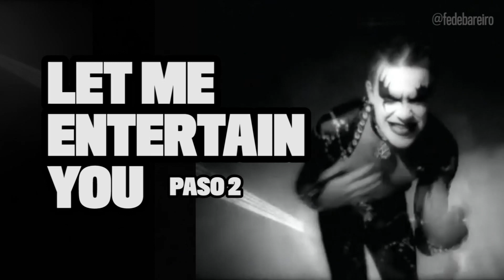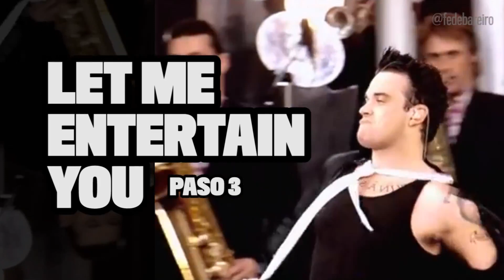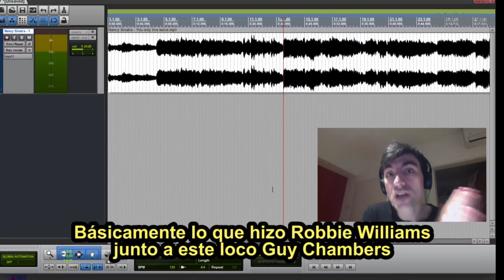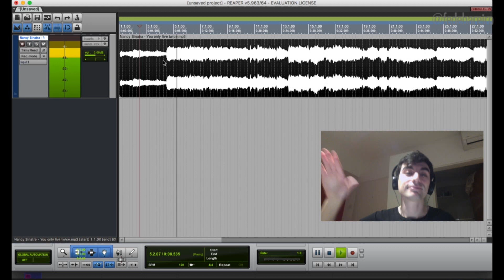FEDE BAREIRO Y EL ANALISIS DE ROBBIE WILLIAMS